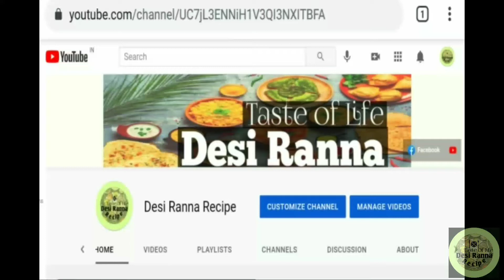Maggi Masala Recipe | Maggi Noodles Recipe | Chinese Maggi | Desi Ranna Recipe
Maggi Masala Recipe | Maggi Noodles Recipe | Masala Maggi Recipe | Chinese Maggi | Desi Ranna Recipe | Street style Masala Maggi | How to make Masala maggi Noodels Recipe

Apnar Choto Boner Channel:- Desi Ranna Recipe

About Myself:-
Ami Puja ai | Desi Ranna Recipe | channel E apnader swagato, ami khuv sundor Entertaining  Ghorua samogri diya sundor sundor ranna kore dekhabo , Asa korbo apnader valo lagbe.
Ami Assam er meye Maibong amar birth Place, ato valo sudho bangla bolte pari na ,kichu bhul bolla ba korale choto Bon bheba khoma korban Please.🙏🙏

Hi guys, my name is Puja I'll share with you more Bangali foods recipes videos , stay tuned and please "SUBSCRIBE" my "Desi Ranna Recipe" YouTube channel and become my digital Family.

3-5 Videos Per Week Promise.

Ai Video te ami apnake Maggi Masala Soyabean diye ekti sundor recipe dekhabo jeta apnara khuv sohoje barite baniye kheta parban.

Please Watch the Complete video For Recipe.

Our other some Playlist👇only for you:-

    💕SUBSCRIBE___👍LIKE______SHARE

Ingredients:-
1.Maggie
2.Nun ( Salt )
3.Piyaz (Onion)
4.Soyabean (Soya Chunk)
5.Butter
6.Refiened Oil.
7.Alu (Potatoes)
8.Maggie Masala

Very Simple to cook and delicious tasty😋.

desirannarecipe YouTube -

                Thank 🙏___________You❤️💕